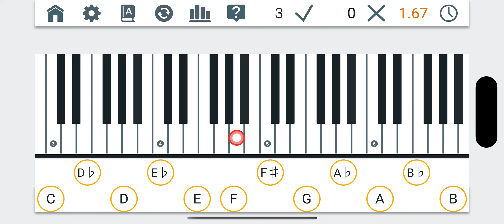Pianolytics Nommer la note fr